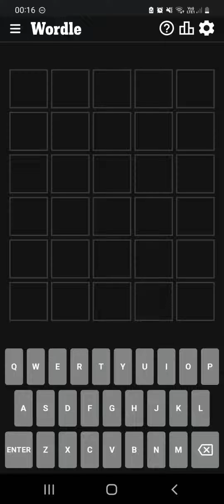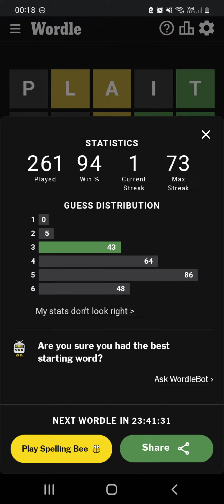Wordle 492! 24th October 2022! 24/10/22